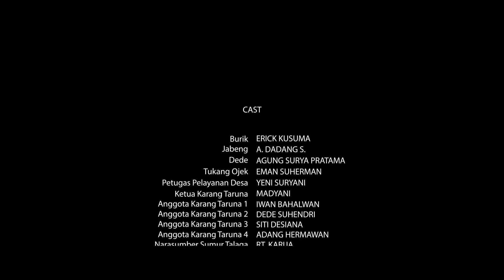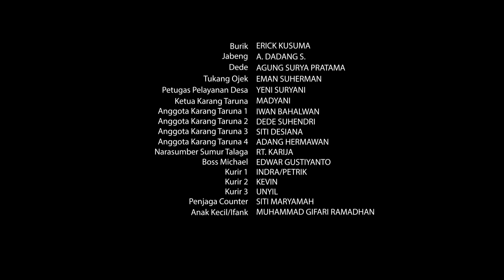Jawara Balaraja | The Series | Episode 07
Setelah Burik bertemu dengan Jabeng, Dede pun menanyakan uang yang dipalak oleh Jabeng kepada Burik. Apakah jawaban Burik ?

Sebuah karya kreatif lokal Balaraja, film drama seri fiktif yang menceritakan situasi sosial masyarakat di balut dengan komedi. Dengan memperkenalkan sejarah dan budaya Balaraja itu sendiri, dibumbui dengan konflik yang sering terjadi di kehidupan nyata. Diperankan oleh Erick Kusuma sebagai Burik. Burik adalah seorang yang kuat pribadinya. Diproduksi oleh Balaraja Sinematografi, komunitas pemuda yang berhenti sejenak untuk mempelajari sinematografi, ilmu terapan yang membahas tentang teknik menangkap gambar dan sekaligus menggabung-gabungkan gambar tersebut menjadi rangkaian gambar yang menyampaikan ide dan cerita.

Endorsement : Tedy Agustianesa 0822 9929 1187